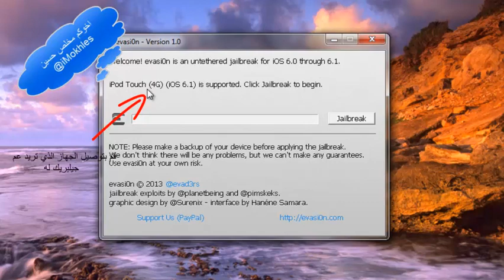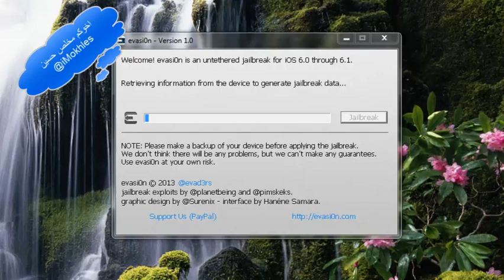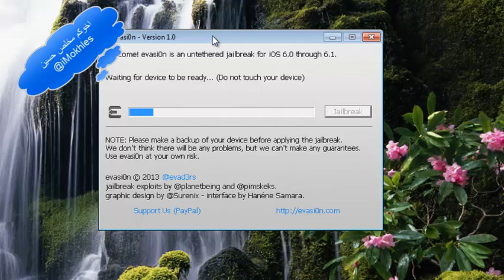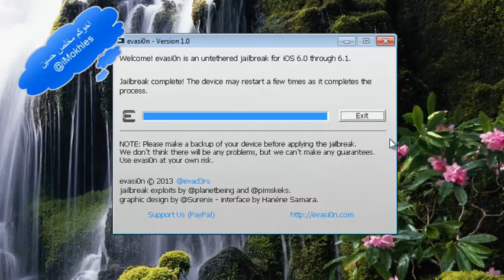جيلبريك غير مقيد للايفون 5 و الايباد مينى و الايباد 4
روابط التحميل

ويندوز

ماك

ليونكس